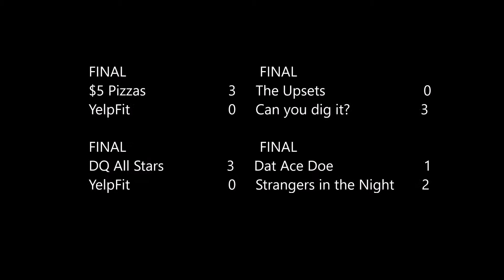Coed UPPER INT Volleyball Wednesday League 1-25-17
2017 Winter Drucker Center